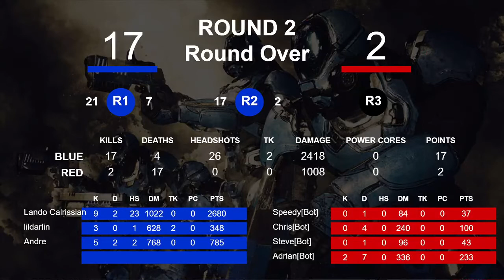MassVrGaming ["2021-05-15 12:18:44.758130"]